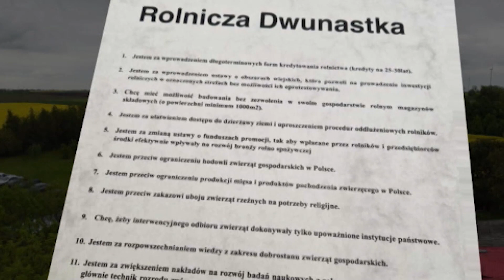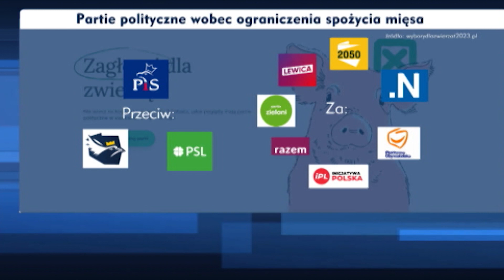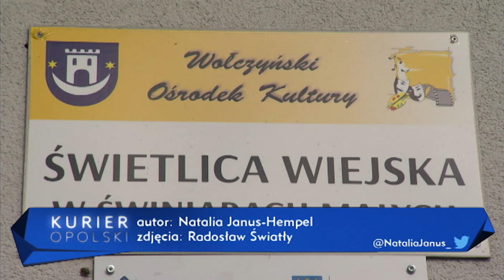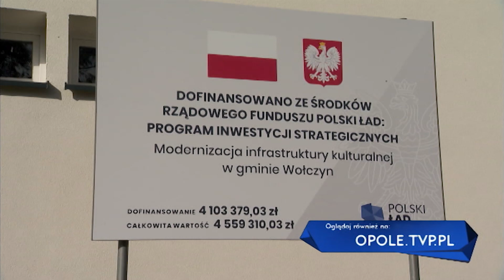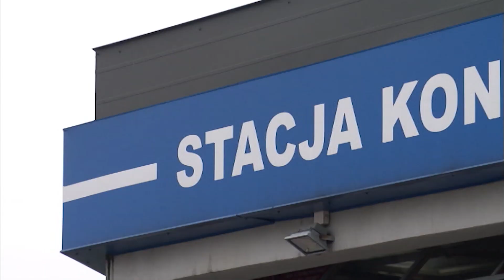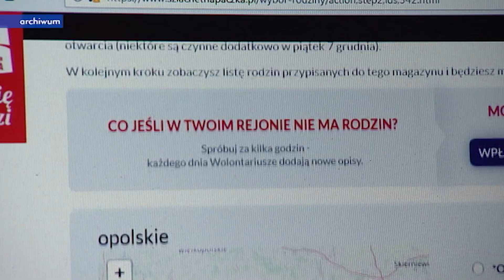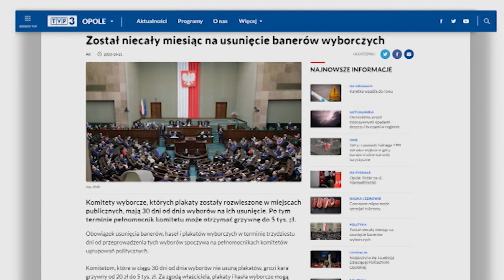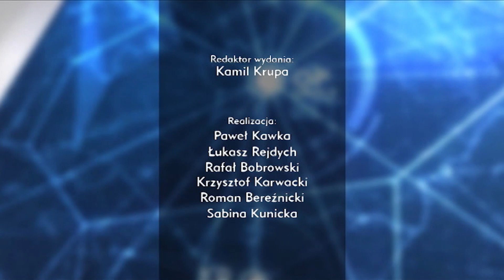„Kurier Opolski” – wydanie główne, 21 października 2023. Zobacz program